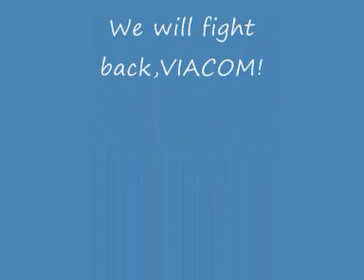GMX Mugen Special:Mugen Hates VIACOM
I'm going on Wickydoo's side and made my own vesion of Mugen hates VIACOM.
Invadeing our privey,watching our move,viewing what we watch,VIACOM got me ticked off.

Boycott VIACOM!